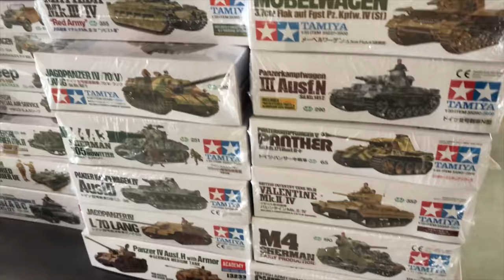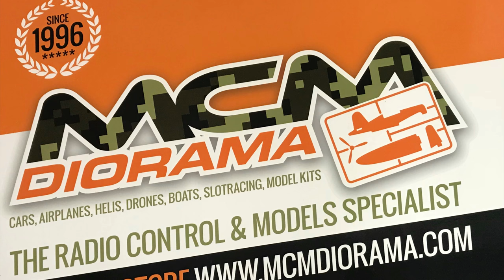Presentation Diorama - Episode 1 - FAMO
Aujourd’hui Joël et Patrick nous introduisent dans le monde du diorama et ils nous expliquent quel materiel il faut prévoir pour en faire un diorama.

Référence Famo (Tamiya) : TAM35246